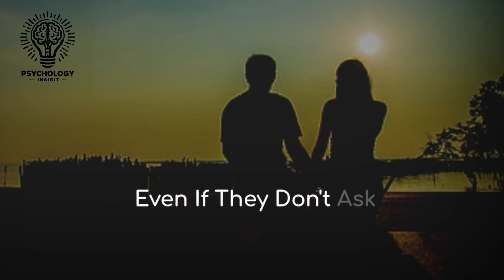Never ignore a person who silently loves you and cares for you, because..psychological facts